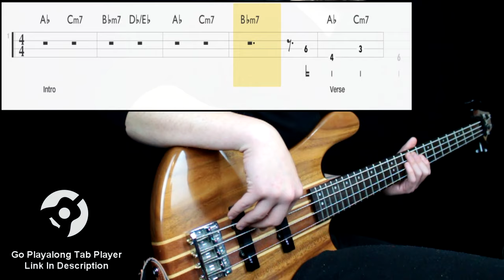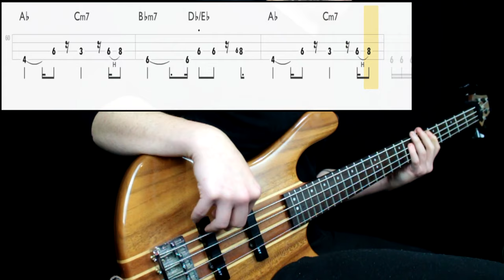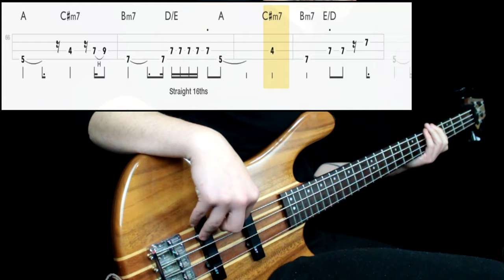Commodores - Easy (Bass Cover) (Play Along Tabs In Video)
Bass Tone

- Bridge Action: Mid
- Pickup Selection: Neck
- Pickup Tone: Full
- Finger/Pick Strength: Low to Mid
- Finger/Pick Shape: Round
- Other: Played in a middle position between pickups

Amp/Cab Tone

- Gain: 5
- Bass: 7
- Mids: 5
- Treble: 6
- Pedals: No
- Other: -

Mixing

- EQ: Boosted lows at 100hz, presence at 1k
- Compression: Low amount
- Other: -

Transcription Sources

- Isolated Track: No
- Live Videos: Yes
- Clips: No